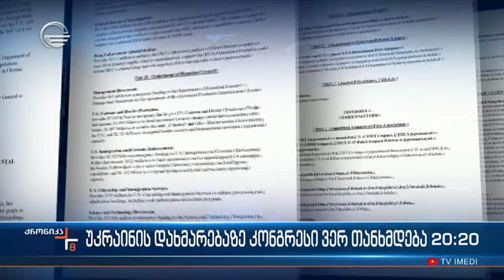გააგრძელებს თუ არა ამერიკა უკრაინის დახმარებას